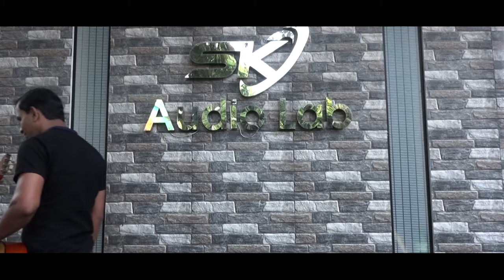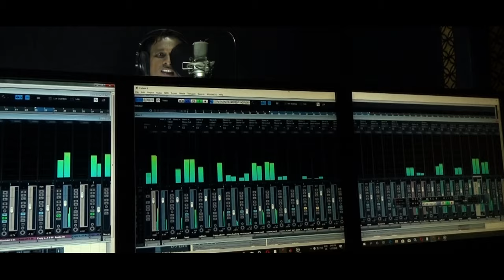Apsarawi ( අප්සරාවී ) Dr Pradeep Kumara Abesooriya | New Music Video 2020